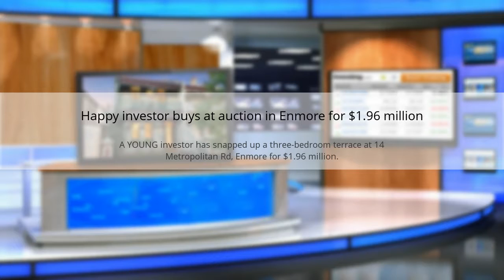Happy investor buys at auction in Enmore for $1.96 million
A YOUNG investor has snapped up a three-bedroom terrace at 14 Metropolitan Rd, Enmore for $1.96 million.  A YOUNG investor has snapped up a three-bedroom terrace at 14 Metropolitan Rd, Enmore for $1.96 million. With 10 parties registered to bid at the auction and seven actively bidding, the house sold for $260,000 above the reserve price.  #558